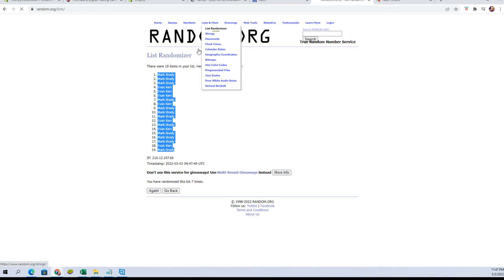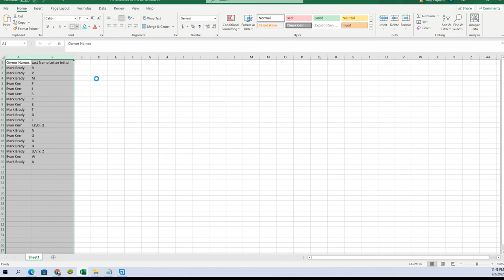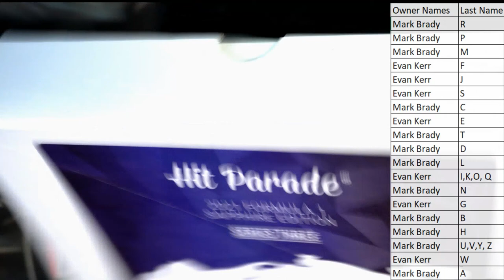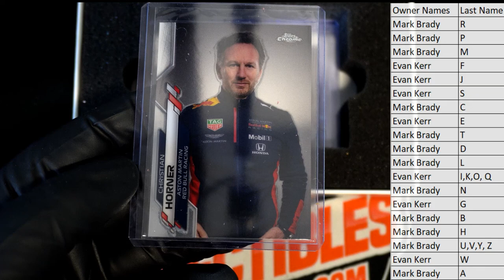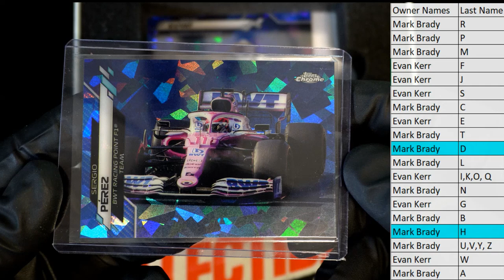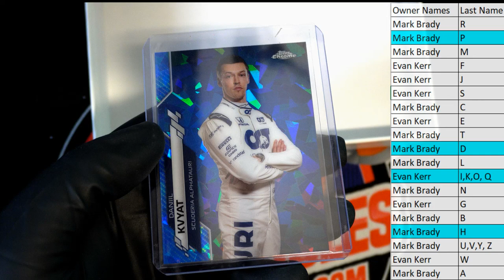2021 Hit Parade 2020 Topps Sapphire Formula 1 Edition Series 3 ID HPFORMULA101